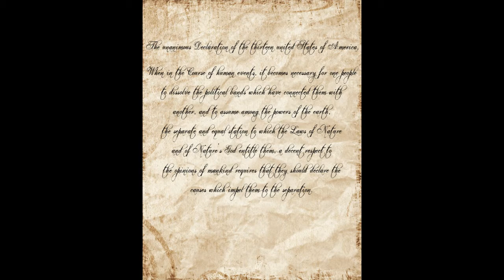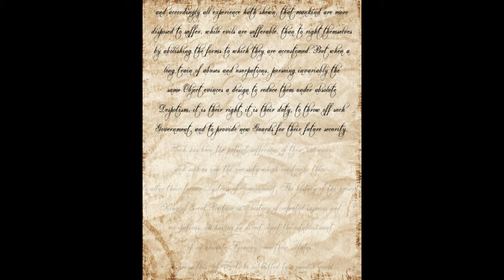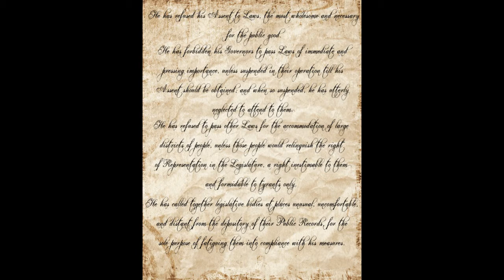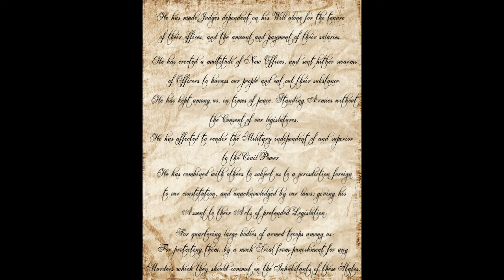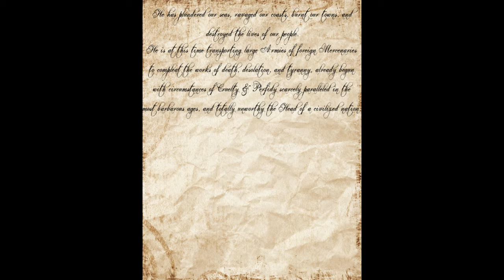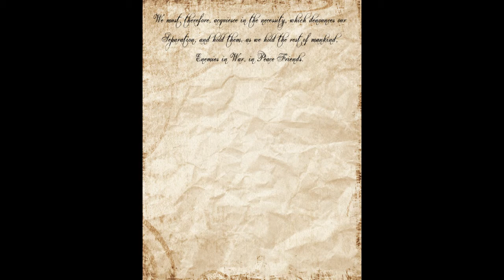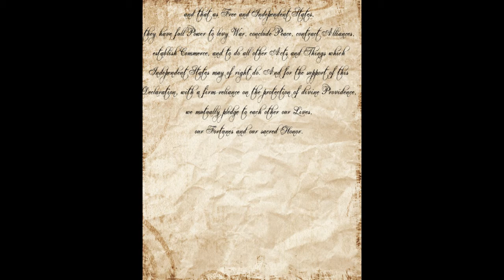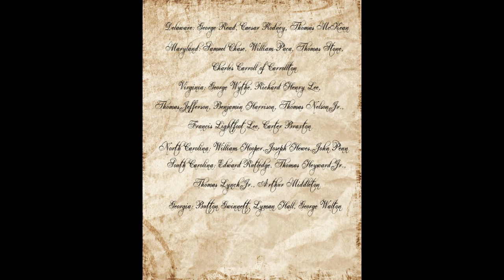The United States Declaration of Independence - A Special for the US's 246th Anniversary